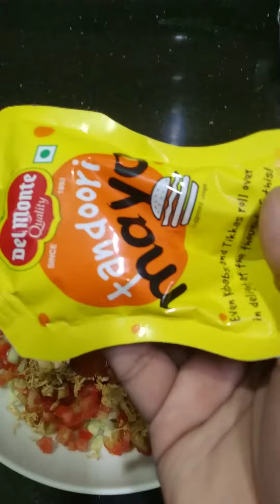How to prepare Chicken Bread Sandwich at home